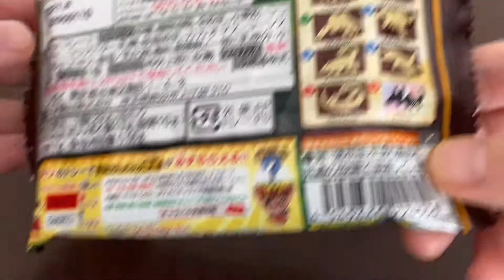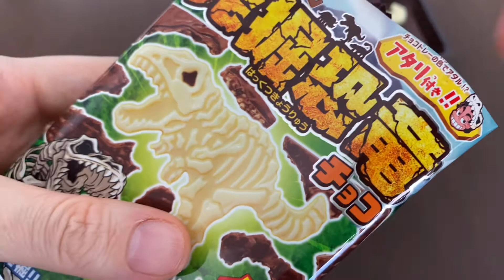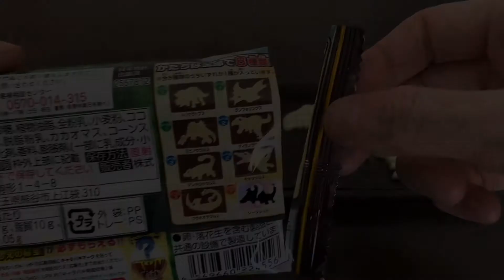Japanese Chocolate excavation dinosaur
It is a chocolate candy called "Excavation Dinosaur". Remove and excavate the puff chocolate around the dinosaur-shaped white chocolate. I'm nervous when removing the chocolate around the small parts. But it's fun.
There are eight types of dinosaurs. There are also mystery type dinosaurs.